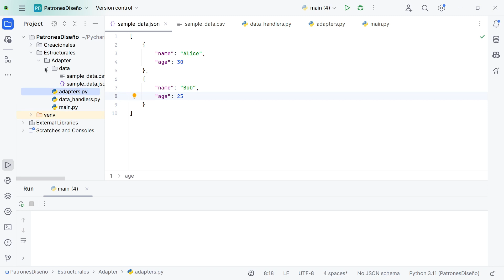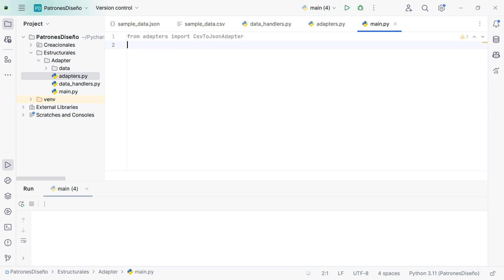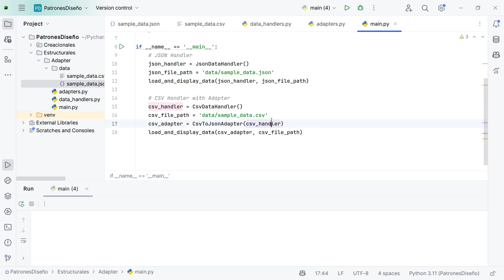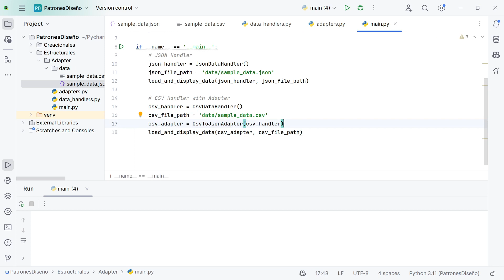Patron de Diseño Adapter con Python